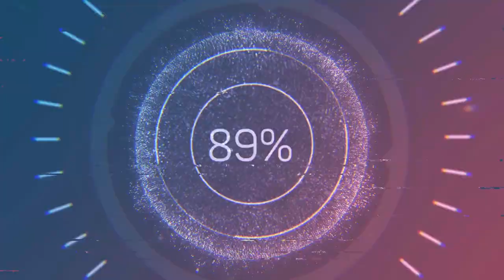redcat gen8 hyrax snow course#3